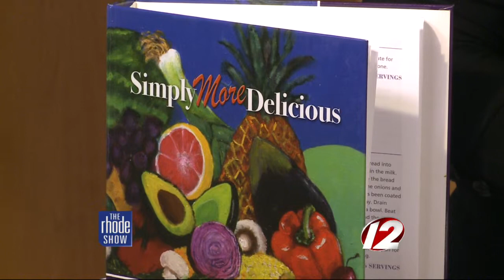Delicious passover dishes from local cookbook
Robin Engle, President of the Miriam Hospital Women's Association, joins The Rhode Show to talk about a local cookbook full of Passover recipes.